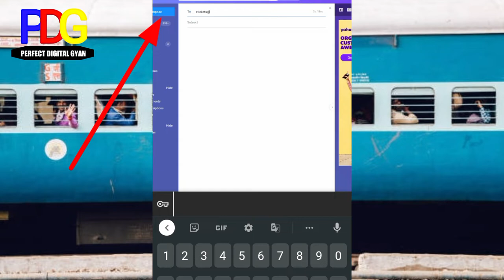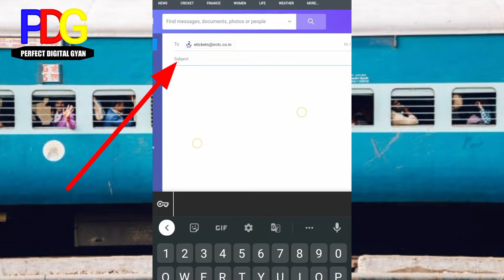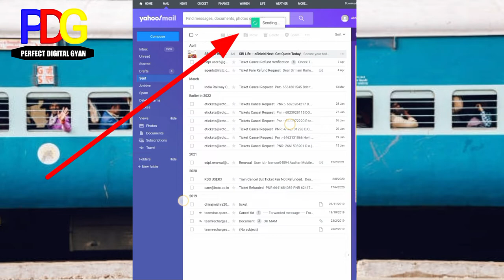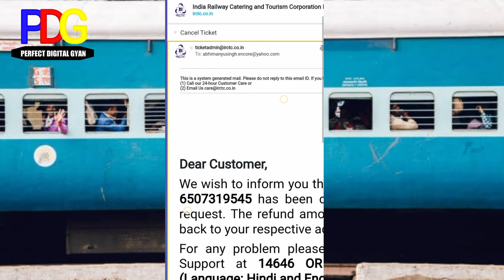Without irctc user id password Ticket cancel new process|irctc gmail id se ticket cancel tricks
Hello Friends 🙏
IRCTC ticket cancel new process
How to cancel train ticket online
How to cancel train ticket without User I'd
Text msg Ticket cancel process
Gmail I'd se ticket cancel kaise kare
Railway ticket Bina password ka kaise cancel kare
May es video me online live ticket cancel kr ke dekhya hu wo v Bina user id or password ka
Aap savi v bilkul aise hi ticket cancel kr skte hai
Sir 2mint me Ticket cancel kare sirf 1 msg se
Bina user id or password ka ticket cancel new procces
Online ticket cancel process with Gmail